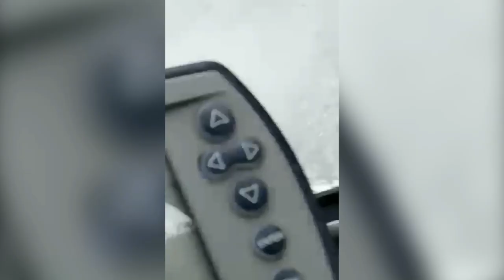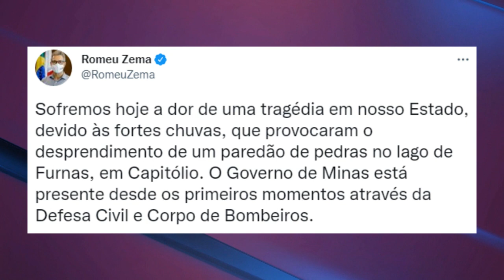ACIDENTE EM CAPITÓLIO:MARINHEIRO AJUDOU A SALVAR VIDAS E IRMÃ DE UMA DAS VÍTIMAS FALA SOBRE TRAGÉDIA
Leandro Ferreira de Andrade, marinheiro, contou como foi os momentos de pânico durante acidente nos Canyons, em Capitólio. Ana Lúcia Costa falou sobre o estado de saúde de seu irmão, internado na Santa Casa de Passos.

Os números de mortes, feridos e desaparecidos foram atualizados pelo Tenente e Porta-voz do Corpo de Bombeiros Militar de Minas Gerais, Pedro Aihara às 21h10 de sábado, dia 08 de janeiro.